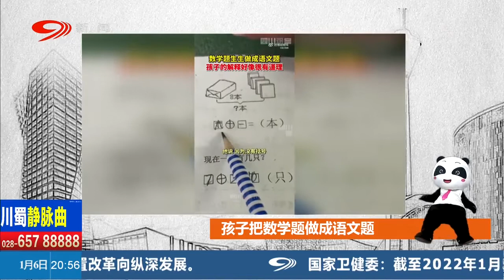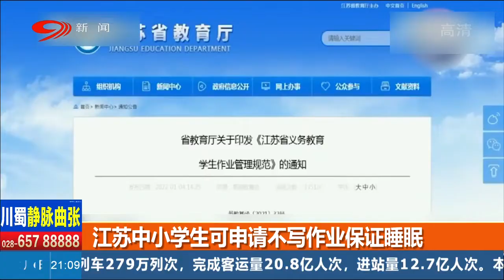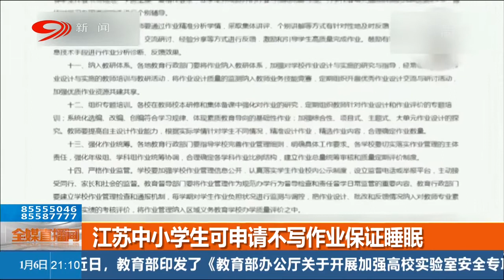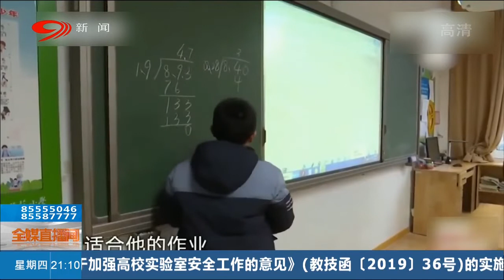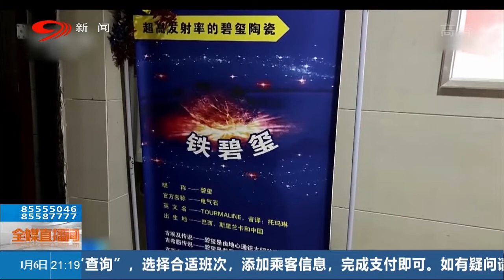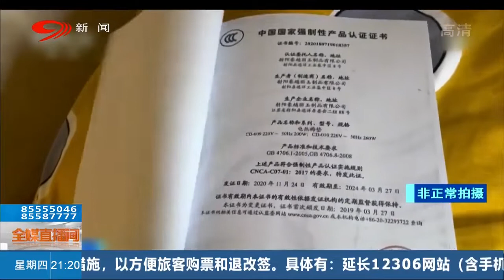男子报警称煤气泄漏，警察立马上门却哭笑不得！趣聞 四川 超能力 | 四川觀察